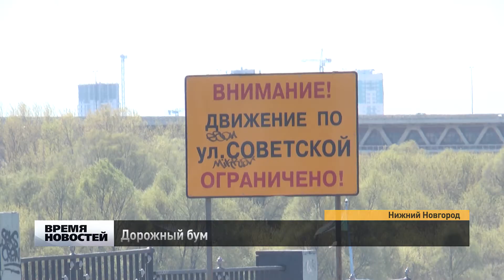Ремонт дорог Нижнего Новгорода